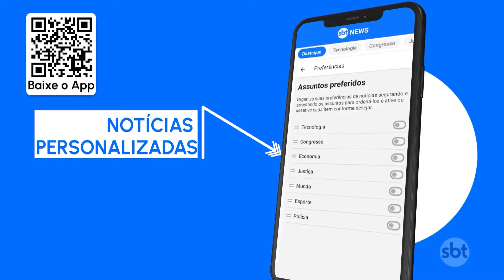Alta nos preços de repelentes de mosquitos no Brasil | SBT Brasil (16/03/24)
Os casos de dengue no Brasil em 2024 já ultrapassaram os registros de todo o ano anterior, desencadeando uma corrida por repelentes para afastar o mosquito transmissor. No entanto, essa alta demanda tem resultado em escassez e aumento de preços. Uma pesquisa do Procon de São Paulo revelou um aumento de quase 10% (9,95% de 1 a 8 de março) em apenas uma semana.